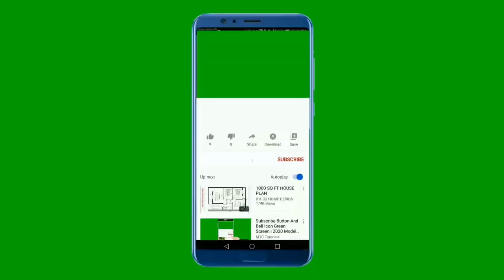Deep Sleep, the deepest hotel in the world, is located in the mountains of Snowdonia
The deepest hotel in the world is Deep Sleep which is located at a depth of 419 meters